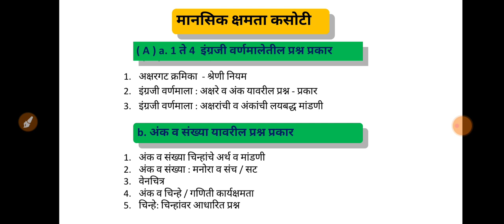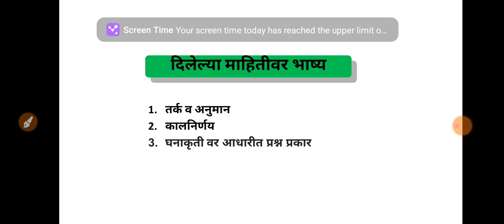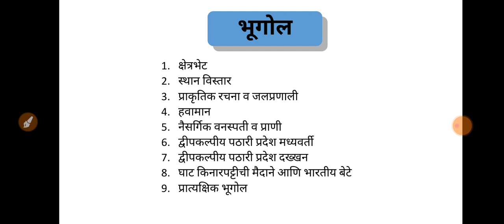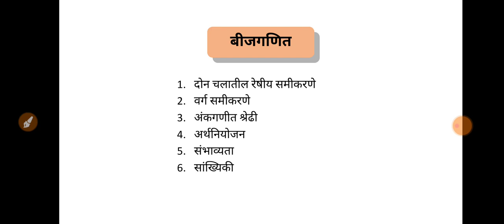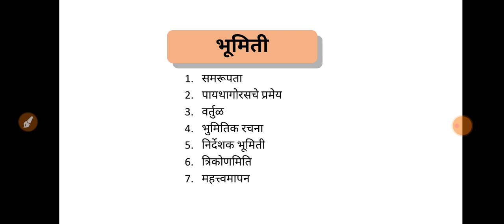अभ्यासक्रम |Syllabus | NTS Exam | MTS Exam | राष्ट्रीय प्रज्ञाशोध परीक्षा | डॉ. नागरगोजे एम जी